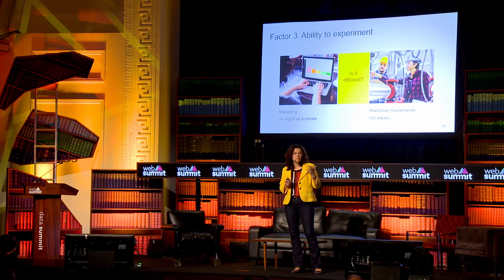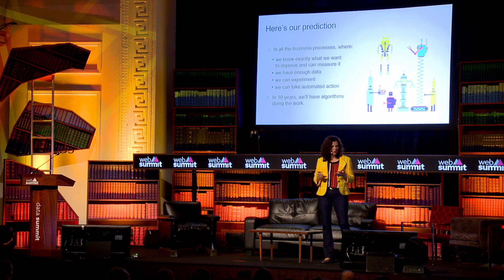Machine learning revolution: how to prepare for it - Jane Zavalishina, CEO Yandex Data Factory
The new industrial revolution that machine learning is bringing.